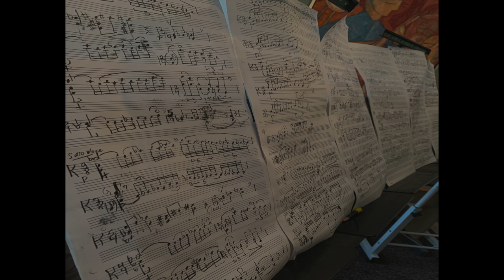Trauermusik for Solo Viola by Scott Slapin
Scott Slapin performs his newly-written Trauermusik in memory of his first violin and viola teacher Barbara Barstow.

To read more about Barbara Barstow in the New York Times

Scott Slapin's viola playing has received critical acclaim in Fanfare, Strad, the American Record Guide, Mundo Clásico, and Musical Opinion, and his popular recital compositions have been performed by hundreds of viola players throughout the world. Many of his compositions can be heard on ten albums by the Slapin-Solomon Viola Duo, the Wistaria String Quartet, the Penn State Viola Ensemble, Viola Around the World, and the American Viola Quartet. Scott is a featured soloist on dozens of premiere recordings and the first person to have recorded the complete set of J.S. Bach's Sonatas and Partitas on viola; he can also be heard playing solo Bach, Paganini, and some of his own compositions on various soundtracks for film and TV. Scott and his wife, violist Tanya Solomon, performed together as the award-winning Slapin-Solomon Viola Duo for more than twenty years. At eighteen Scott was one of the youngest graduates of the Manhattan School of Music in New York City. He teaches viola, violin, and composition privately online and has reached students on five continents via Skype.